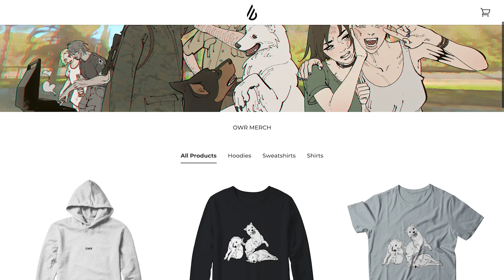Author’s Note ‘Of What Remains’ Ep. 66